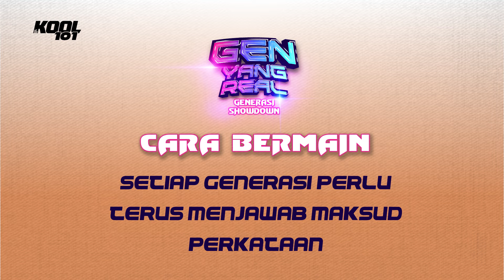Generasi X main kotor, sabotaj Gen Z! | GEN YANG REAL EPS #2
Game show paling real dan gempak abad ini!

Boomers, Gen X, Gen Y, dan Gen Z bertempur dalam kuiz yang menguji kamus minda mereka! Generasi mana yang paling hebat?

Pertarungan antara Generasi Boomers diwakili oleh Datuk Aznil, Generasi X diwakili oleh Haiza, Generasi Y diwakili oleh Muaz & Generasi Z diwakili oleh Malia!

Siapakah Juara Gen Yang Real? Saksikan episod penuh di youtube rasmi Kool 101!

Like & Follow kami di:
Linked In:   / kool101my